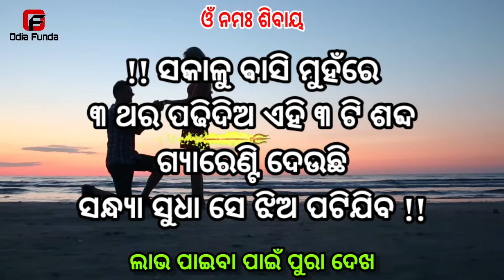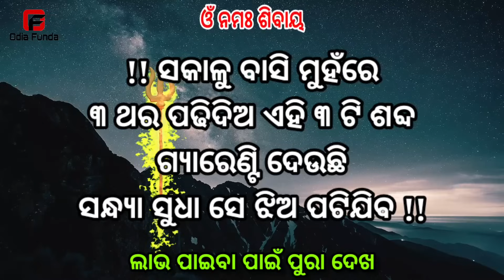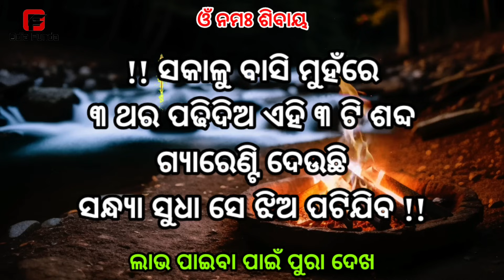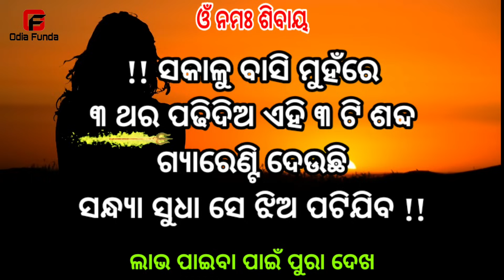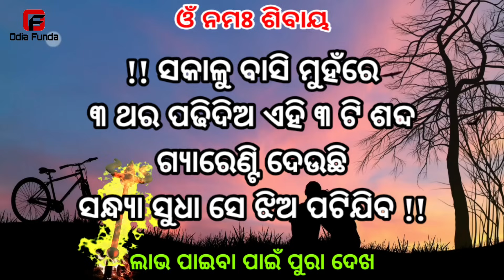ସକାଳୁ ବାସି ମୁହଁରେ ମନ୍ତ୍ର ପଢ ଝିଅ ପଟିବ || odia mantra yantra tantra vidya | vashikaran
basikaran
basi karana
vashikaran mantra odia
vashikaran odia
odia funda
odia astro
vashikaran mantra
tone totke
odia love
sahaja upaya
pateiba sikhantu
Impress woman odia
10 minute re jhia patiba
mohini mantra